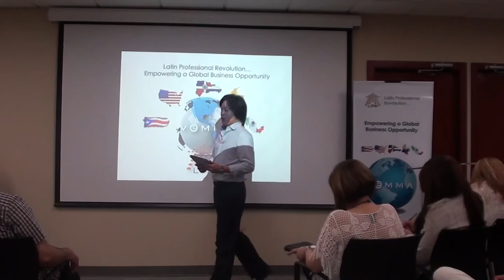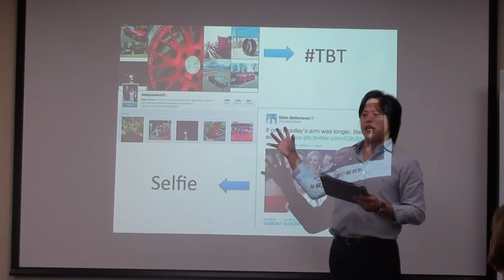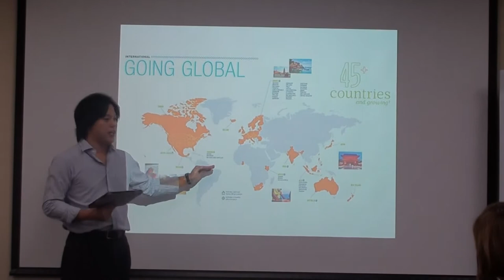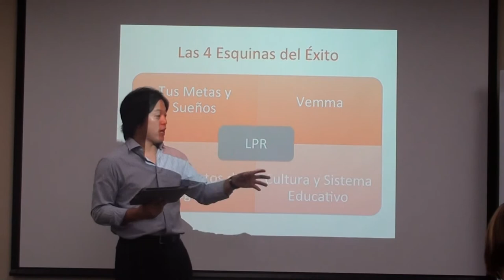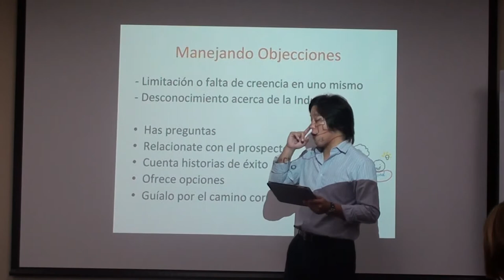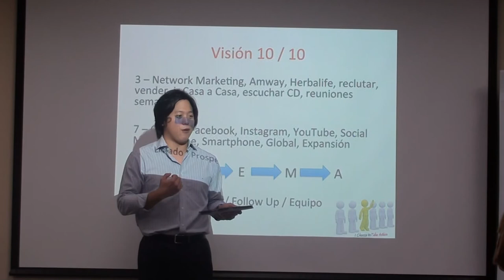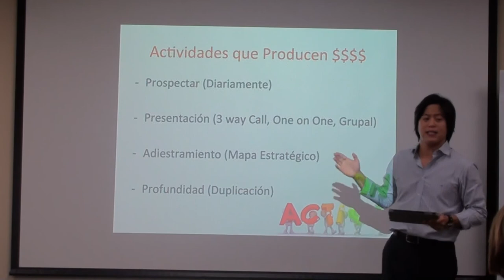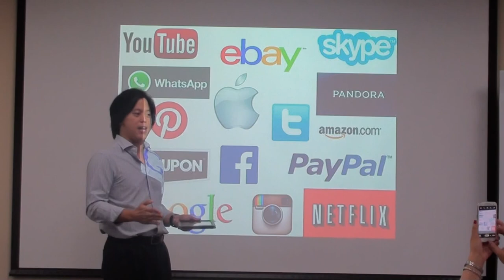La Evolución de esta Industria - Steve Leung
Puerto Rico - LPR Academy 5.17.14